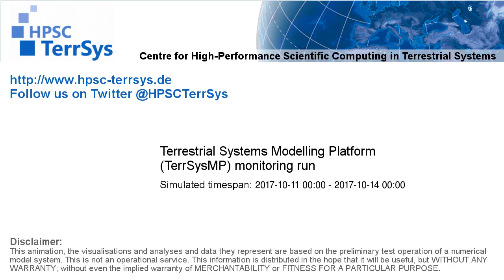TerrSysMP monitoring run 2017-10-11 - remaining unsaturated storage - Europe (72h)